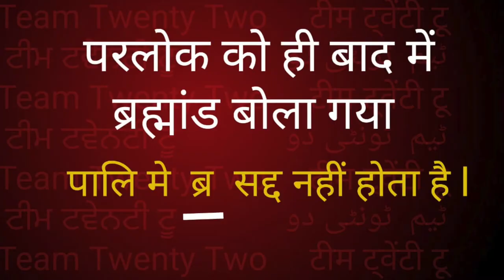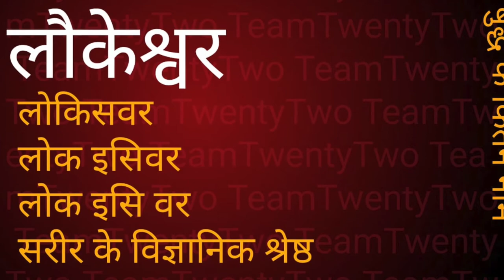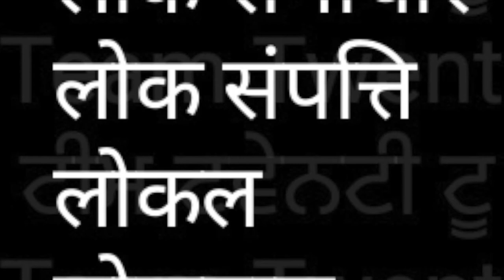सद्द-सार: लोक परलोक / Sudhir Raj Singh/Team Twenty Two